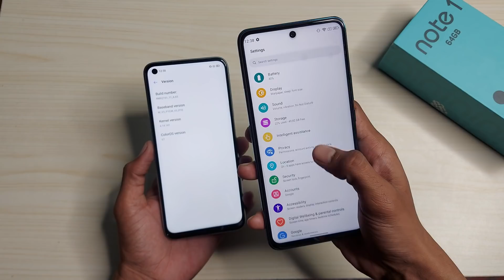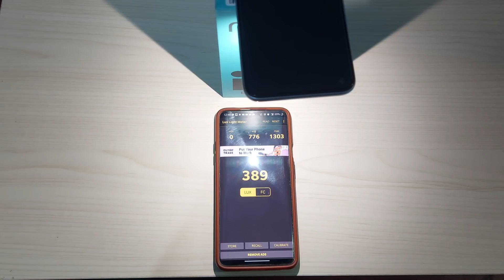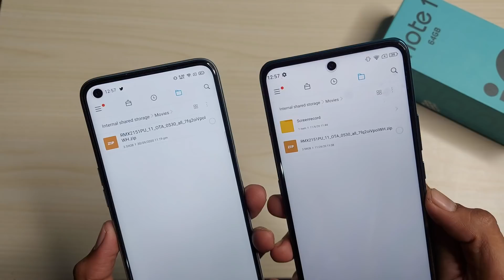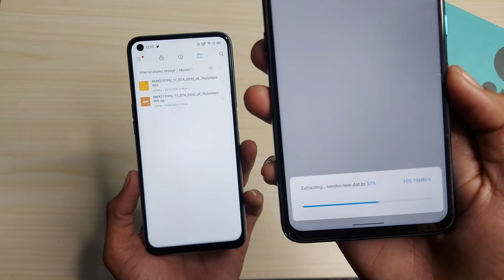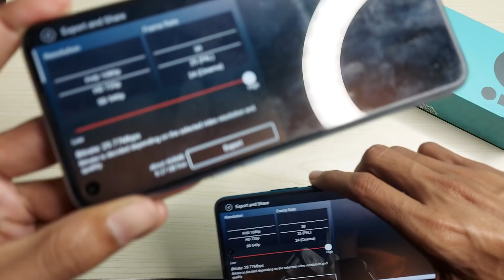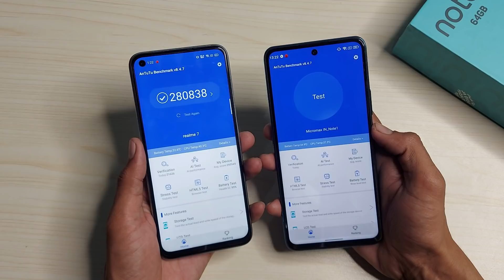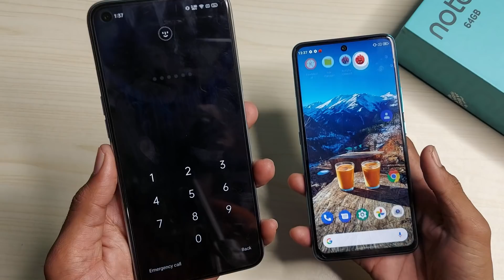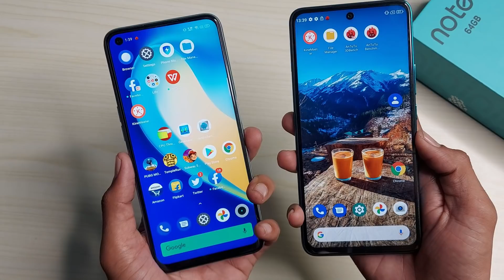Micromax IN Note 1 Vs Realme 7 Practical Speed Test - Desi Power'? 🔥🔥🔥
Hey guys welcome back I'm Madan Gaikwad and show today's video realme 7 vs Micromax in note 1 practical speed test which in between mediatek Helio G95 vs G85.